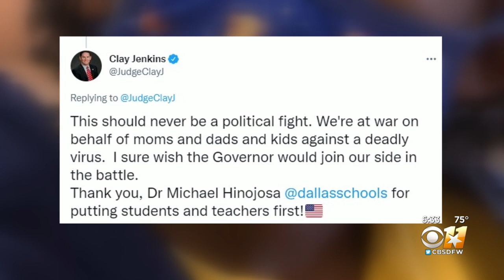Court Rulings, Mask Mandates & North Texas Schools